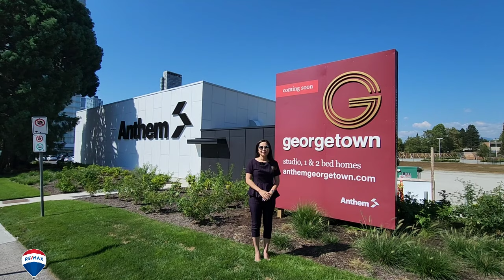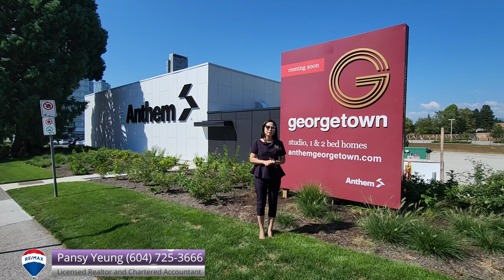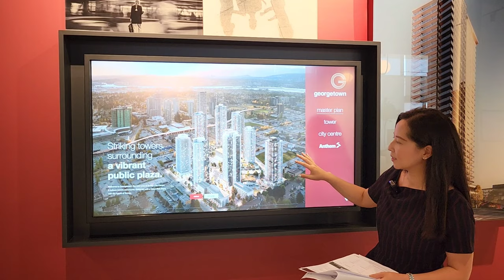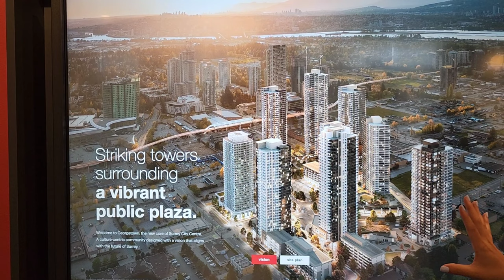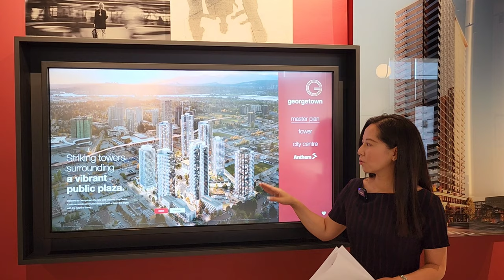【溫哥華房地產】 Surrey天車站附近大型屋苑 | Georgetown2 by Anthem | 即將開售 | 具增長潛力 | 租金回報高 | 加拿大温哥華專業地產顧問 | Pansy Yeung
由Anthem開發薩里的預售項目“Georgetown 2”
項目地點：Whalley Boulevard & 102 Avenue, Surrey
完成時間：2026 年初
類型：公寓，31層
單位：355 單位
管理費：0.6/平方英尺
訂金：15% (21/F - 31/F)
轉讓費：$1000 (21/F - 31/F)

Georgetown 2 配備了您所擁有的所有經過深思熟慮的細節
來期待國歌。 一體式電器和磨砂黑 固定裝置為您的家帶來時尚有趣的氛圍。 軟關閉 抽屜使深夜小吃盡可能安靜。 高效的佈局和
廚房茶水間讓儲藏室看不見，深浸浴缸使 每個自我保健的星期天都感覺像是在水療中心度過的一天。

設計了近 18,000 平方英尺的舒適空間激活您的都市生活方式。 挑戰你的身體在健身中心。 與志同道合的人合作共同工作空間中的創意。 娛樂，參與
並在 The Lounge 與家人和朋友社交。

Introducing Surrey’s presale project " Georgetown Two”  by Anthem
Project Name: Georgetown Two
Developer: Anthem
Project Location: Whalley Boulevard & 102 Avenue, Surrey
Completion: Early 2026
Type: Condo, 31 Stories
Units: 355 Units
Maint:  0.6/sqft
Deposit: 15% (21/F - 31/F)
Assignment fee: $1000 (21/F - 31/F)

Georgetown 2 is equipped with all the well-thought-out details you’ve
come to expect from Anthem. Integrated appliances and matte black
fixtures bring a sleek and interesting atmosphere to your home. Soft-close
drawers make late-night snacks as quiet as can be. Efficient layouts and
kitchen pantries keep storage out of sight, and deep soaker tubs make
every self-care Sunday feel like a day at the spa.

Nearly 18,000 square feet of amenity spaces designed to activate your urban lifestyle. Challenge your body in the fitness centre. Collaborate with like-minded creatives in the co-working space. Entertain, engage and socialize with family and friends in The Lounge.